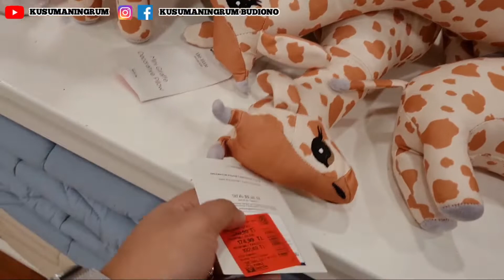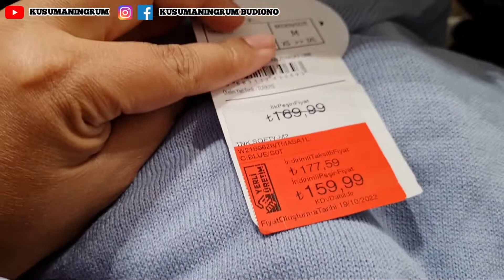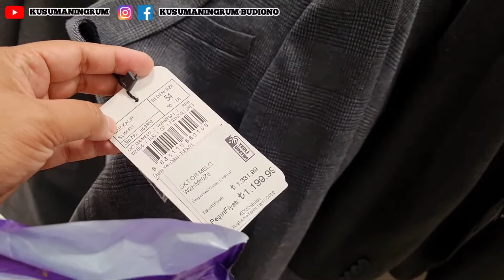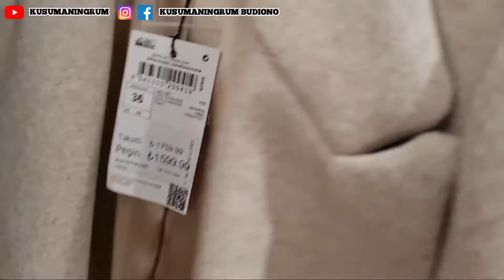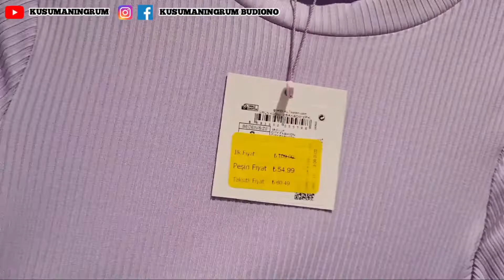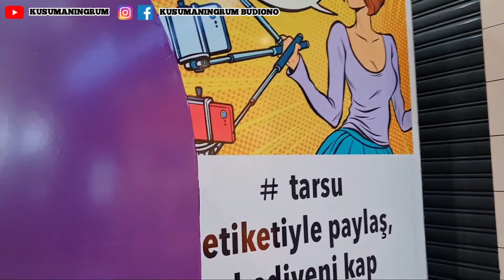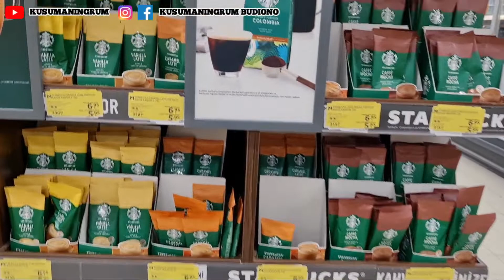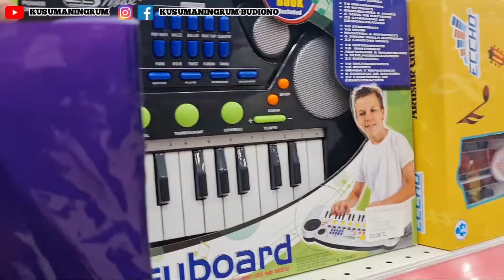Belanja Semua Harga Naik Karena Inflasi Di Turki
Halo teman - teman semua, Marhaba arkadaşlar 😁

     Jumpa lagi bersama Kusuma. Hari ini saya teman saya Maroko mau pergi ke Shopping Center. Kita akan berbelanja dan melihat harga - harga terbaru untuk kebutuhan. Apalagi sekarang Turki terkena inflasi parah. Simak terus ya videonya.
Biar saya terus semangat membuat video. Terima kasih, Teşekkür ederim 😊.